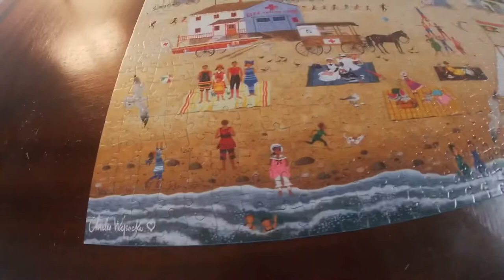A Day by the Sea - Time Lapse 1,000 Piece Puzzle - Charles Wysocki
Loved completing this puzzle!

Charles Wysocki are some of my favorite to do!